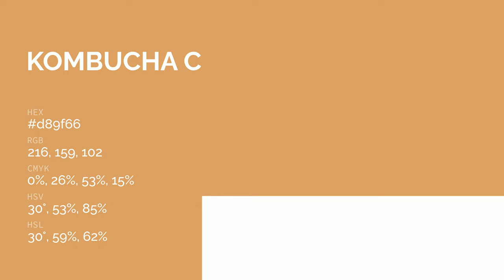Kombucha color d89f66 hex color - Orange color - Cool color d89f66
What color is Kombucha ? d89f66 hex color - Orange color - Cool color d89f66

Hex d89f66 Color Code is also known as Kombucha color.